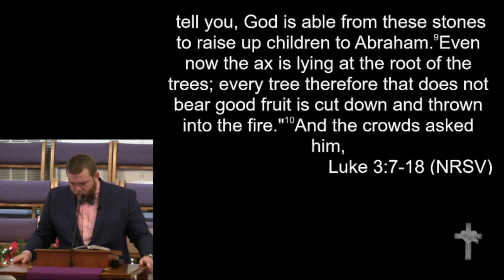12-16-18 - "What Should We Do?"